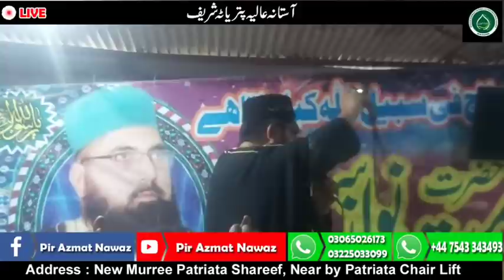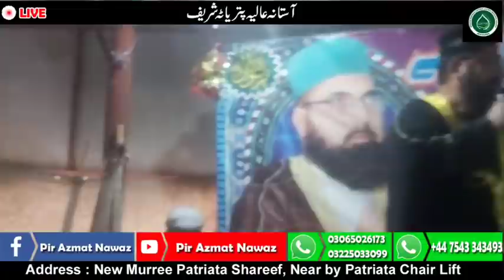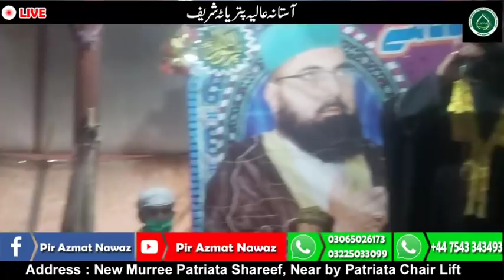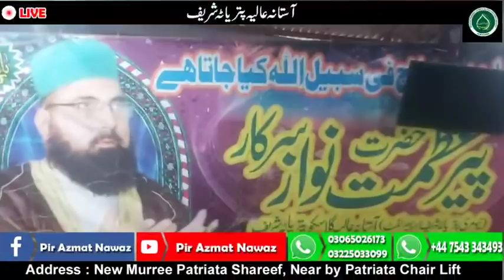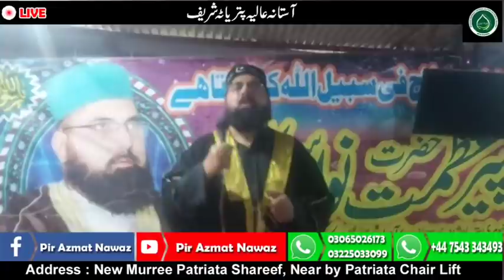Rohani Operation || Pir Azmat Nawaz || Partiata Shareef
PEER AZMAT NWAZ SARKAR
NEW MURREE PATRIATA SHAREEF
Addres: Near by Patriata Chair Lift, Tahsil Murree District Rawalpindi
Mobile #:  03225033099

UK ASTANA PTRIATA SHAREEF
UK Glasgow (Scotland)
Astana Aliyah Patriata Shareef
Address  Glasgow

Har Hafte Aur Itwaar Ko Live Rohani Opration 2PM Kiya Jata Hai
Timings: Peer Sahab Hafta Aur Itwar Ko Aastana Par Aane Wale Mareezon Ko Check Karty Hain Har Mareez Ko Token By Token Check Kiya Jata Hai. Ane Wale Har Mareez Ko Usi Din Token Diya Jata Hai. JInnat Time : After Isha Prayer Token Open Time : Saturday Sunday.

ALL OF OUR CHANNEL VIDEOS ARE ADDS FRIENDLY AND ON POSITIVE TOPICS.WE DON'T USE ANY COPYRIGHT CONTENT AND THERE IS NO HARM FOR ANY PERSON AND COMPANY.PLEASE SUPPORT US IF YOU WANT TO SEE POSITIVE, TRUTH AND PEACE MESSAGE VIDEOS THANK YOU